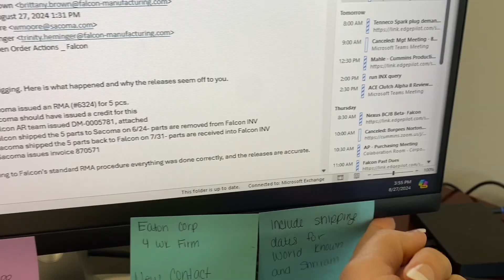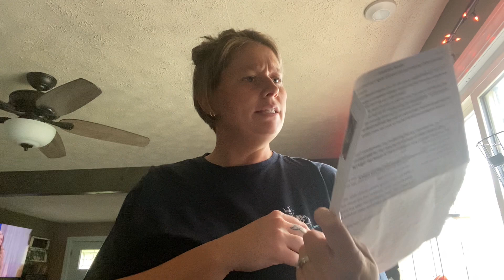Week in the Life of a Working Mom of 3